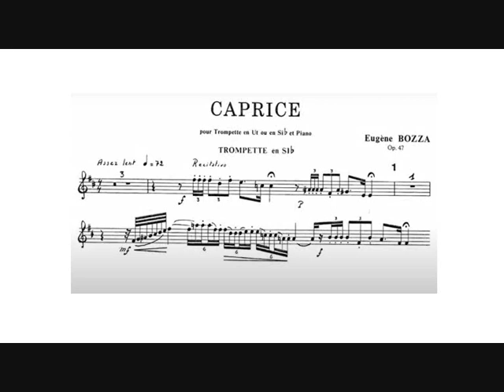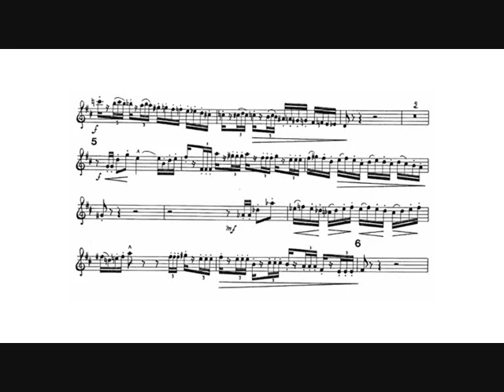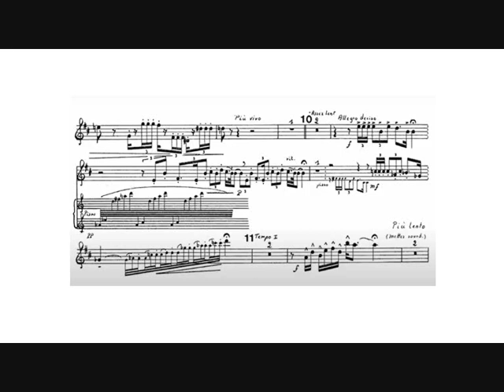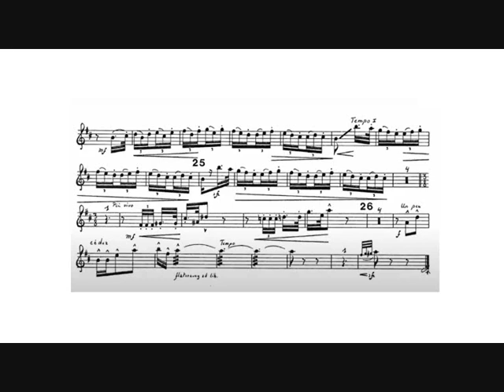Eugène Bozza: Caprice n.1 (Gerard Schwarz, trumpet)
Eugène Bozza: Caprice n.1 op. 47 for C or Bb trumpet and piano, "Concours du Conservatoire National de Musique de Paris" (1943).

Dedicated to Eugène Foveau, professor of trumpet at the Conservatoire de Paris.

Gerard Schwarz, trumpet.
Kun Woo Paik, piano.